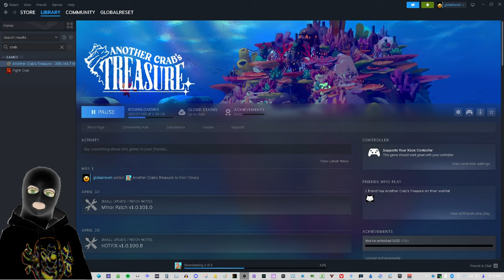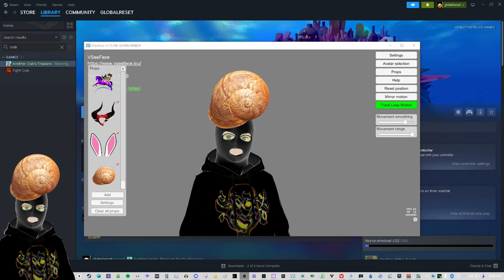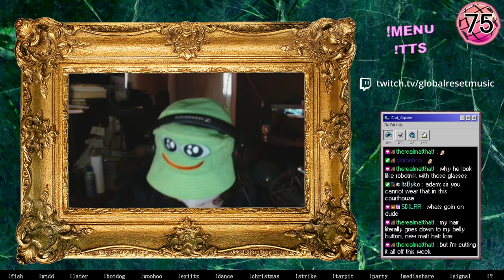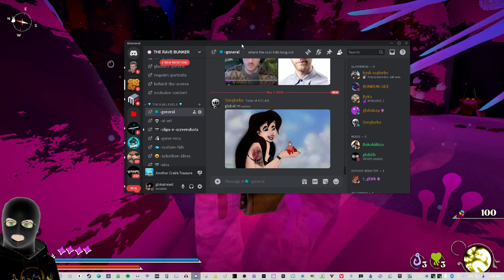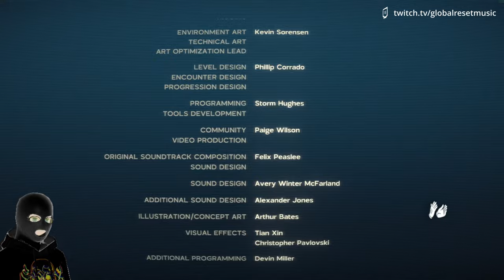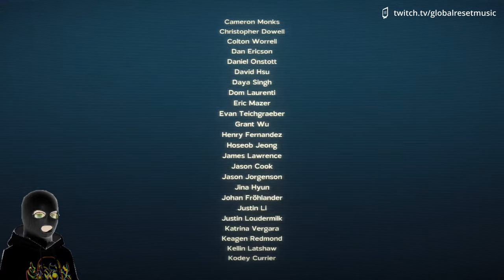Crustacean Tax Evasion | Another Crab's Treasure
Join me as we explore the zaniest and most colorful soulslike game yet, "Another Crab’s Treasure"! Get ready for an under-gyatt-er adventure filled with quirky characters, hilarious moments, and unique shell-swapping mechanics. Let’s reclaim Kril’s shell and bring balance to the ocean floor together!

edited by global & ‎@ItsByko

Streaming every Sunday on Twitch!

BOSS TIMESTAMPS

00:00 - Intro

12:17 - Nephro

21:28 - Polluted Platoon Pathfinder

27:06 - Dutchess

57:58 - Diseased Lichenthrope

1:03:49 - Heikea

1:11:47 - Pagurus

1:12:39 - Secret Sushi Boss

1:16:34 - Inkerton

1:26:15 - Inkerton Round 2

1:39:08 - Scuttling Sludge Steamroller

1:46:37 - Ceviche Sisters

1:51:18 - Pagurus

2:15:12 - Voltai

2:22:50 - Voltai Round 2

2:29:22 - Roland

2:49:56 - Thalassophobia Boss

2:53:06 - Petroch

3:03:52 - Inkerton Final Fight

3:29:26 - Camtscha Round 1

3:32:23 - Gravekeeper Topoda (Mantis Punch)

3:34:50 - Camtcha Round 2

3:37:05 - Praya Dubia

3:47:22 - Firth

BOSS TIMESTAMPS